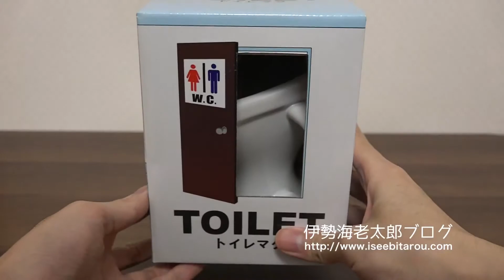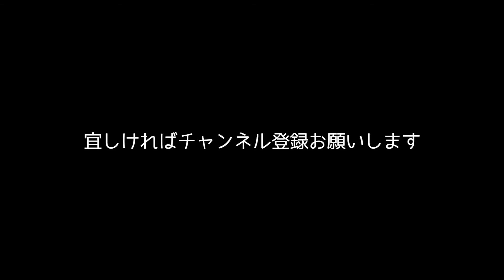Toilet mug Japan's funny goods